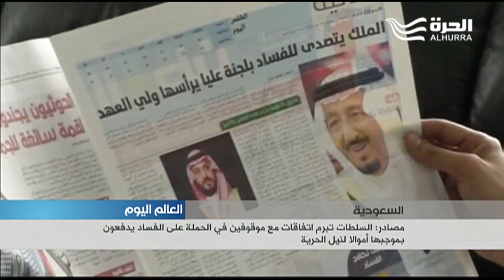تقارير تتحدث عن التوصل الى تسويات مالية مع امراء ووزراء ورجال أعمال سعوديين مقابل اطلاق سراحهم